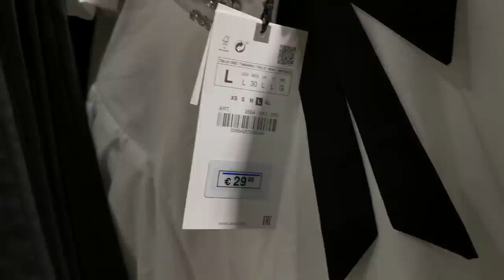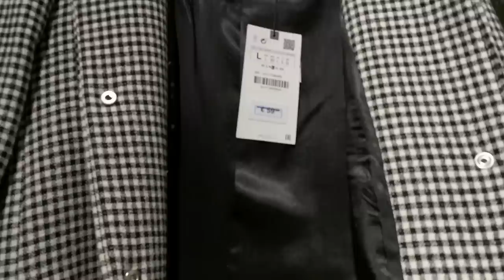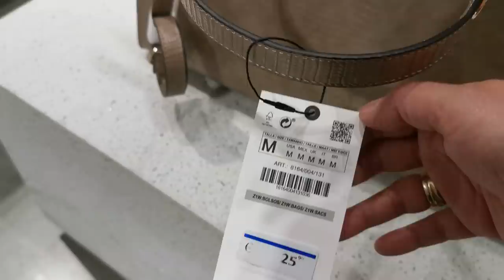PART 2 ZARA NEW ARRIVAL | FEBRUARY 2020 COLLECTION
Here's another new arrival in Zara February 2020 Collection.